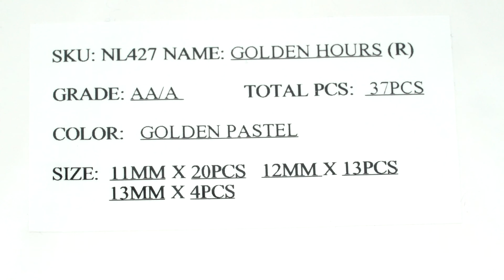37pcs Tahitian Pearls Golden Pastel NL427